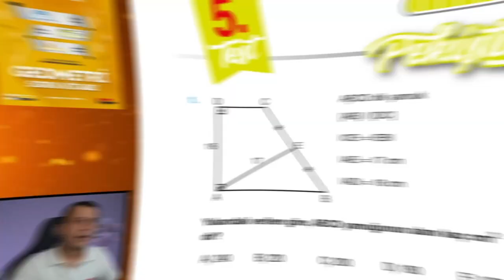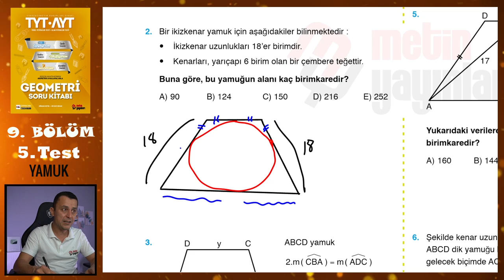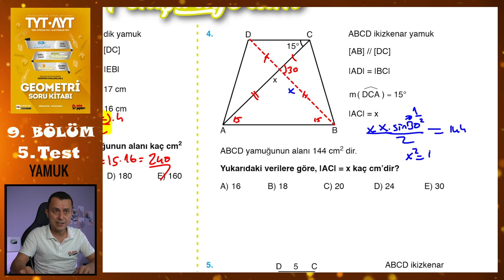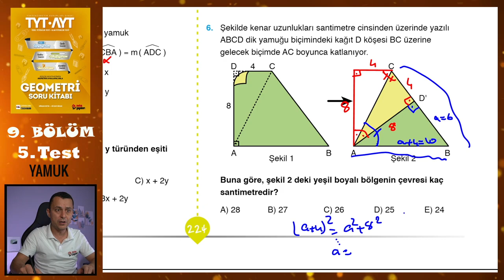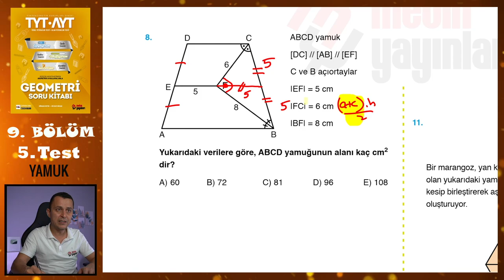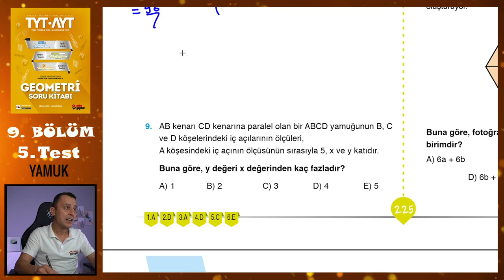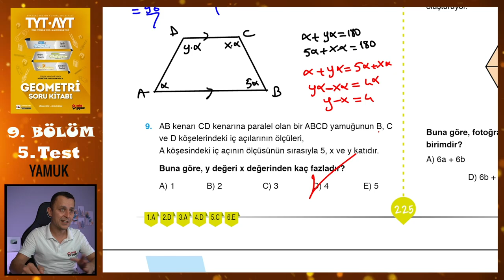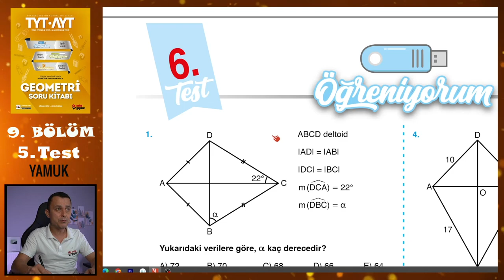5. Test | 9. Bölüm | Yamuk-Deltoid | METİN YAYINLARI